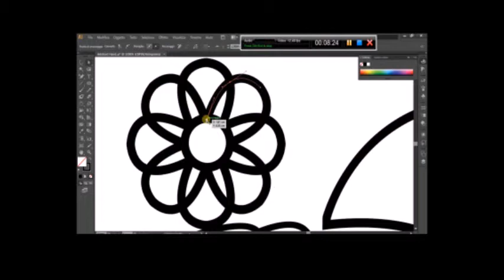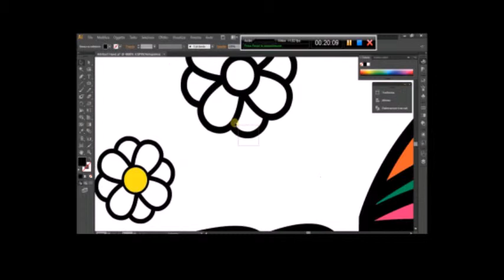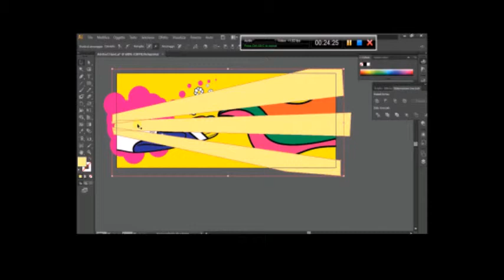Adstract Hand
Vectorial Illustration